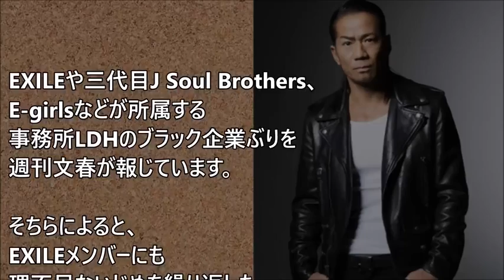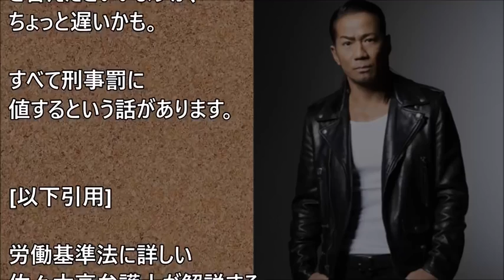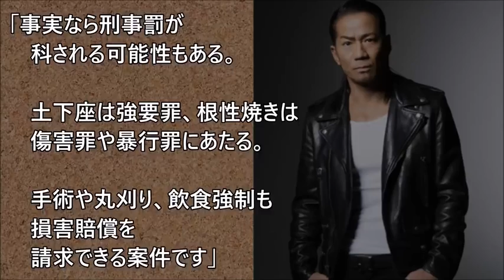【闇深】EXILE、三代目などの事務所、LDHで起きていた事件…【ニコニコ君BOT】